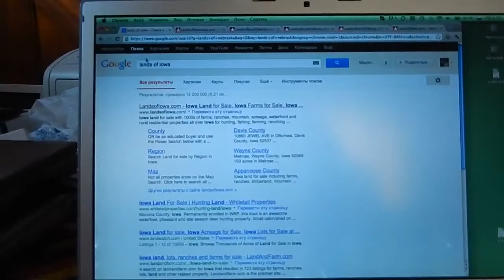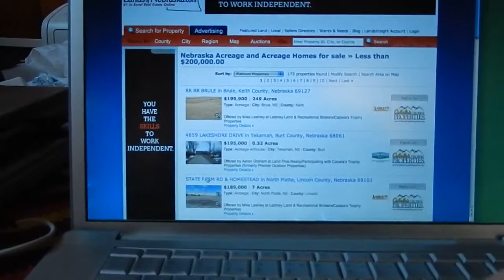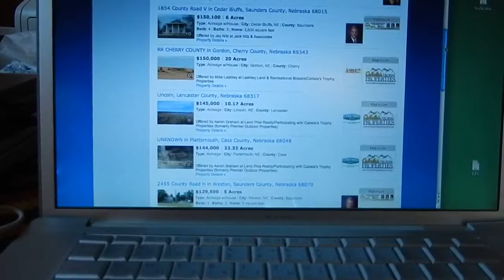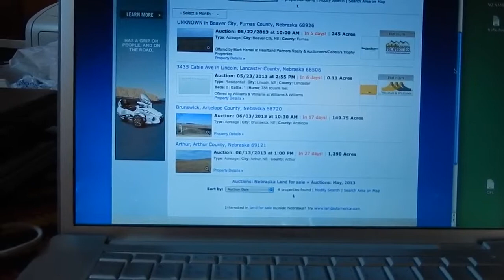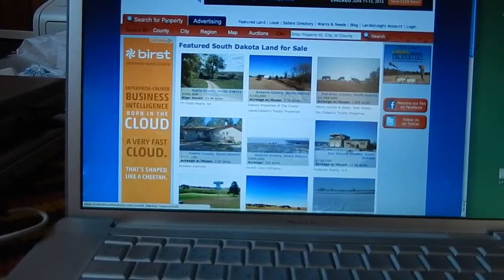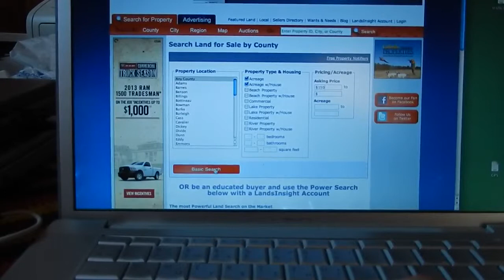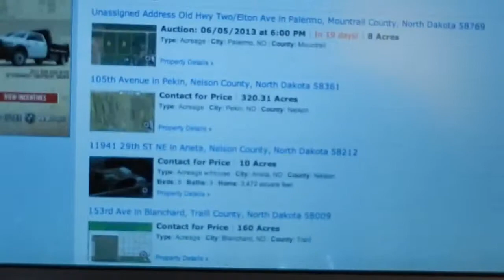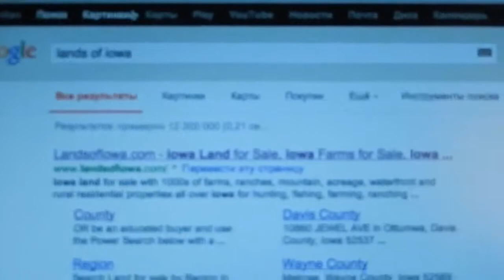АМЕРИКА #171 Сколько стоит земля в Америке